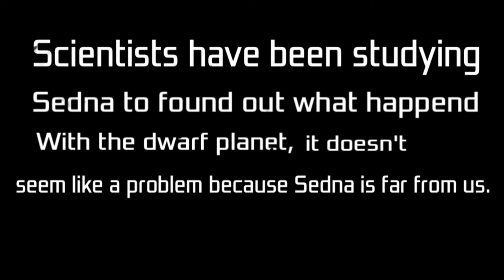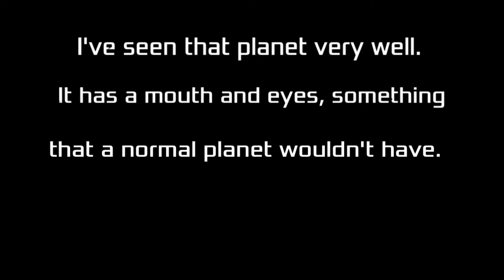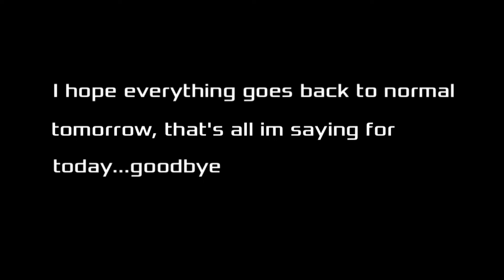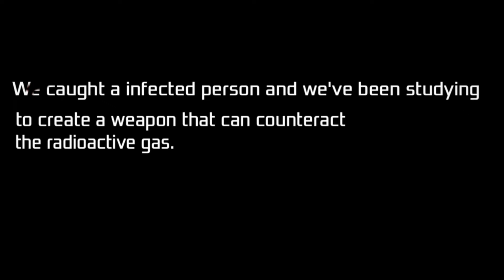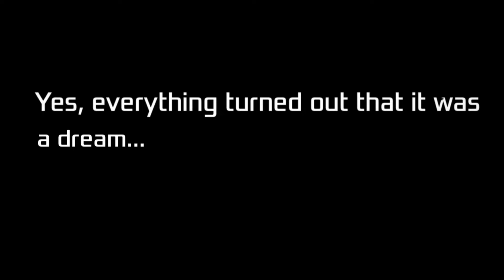Sedna Analog Horror Redesign (Credits to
Redesign has came! Also I added an effect, it may look annoying but for it to look more analog terror than an animation.